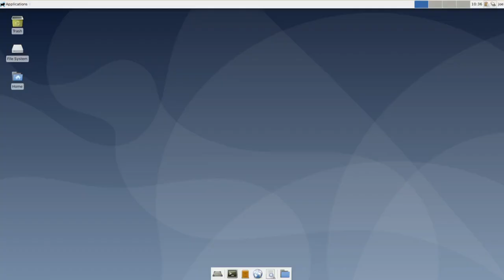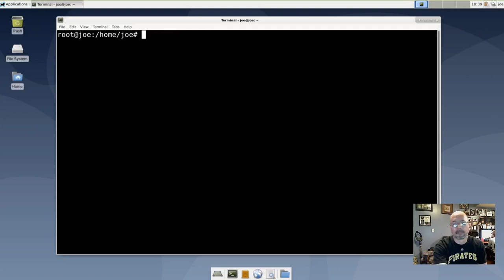How To Install Flatpak In Debian 10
How to install Flatpak in Debian 10.2. How to check your version of Flatpak.